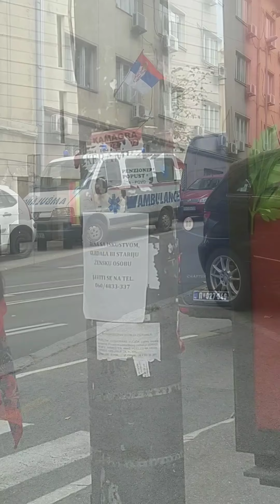(Retko) Vozila od saj-a, policijske brigade, policije, žandarmerije i redak sanitet iz Vršca,Srbija.